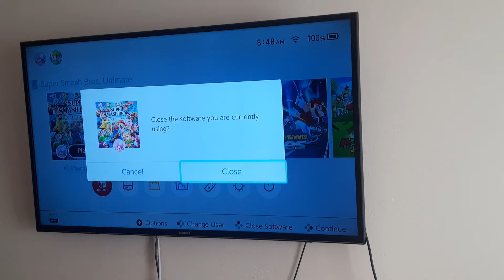17th (修尔克)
Forget Tiny from Dinosaur Train. Its On Behalf